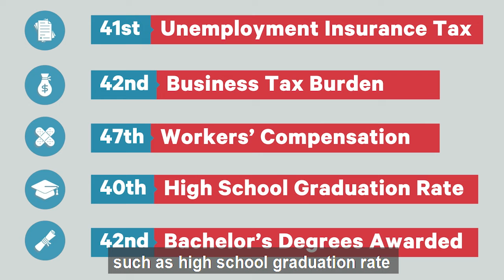Benchmarks for a Better Washington — Summer 2018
How does Washington rank on issues like innovation, education, transportation, and business climate? Find out in our latest update to the Benchmarks for a Better Washington.